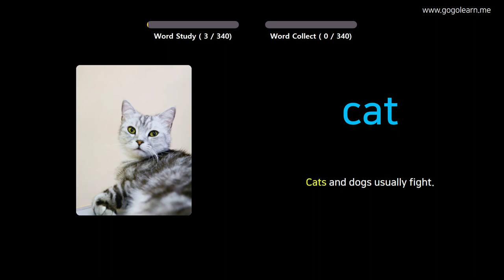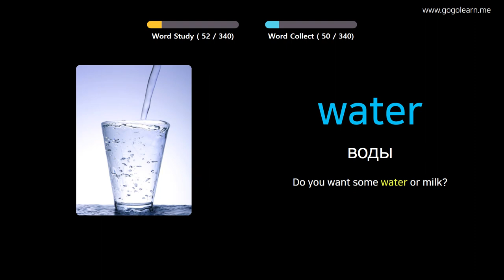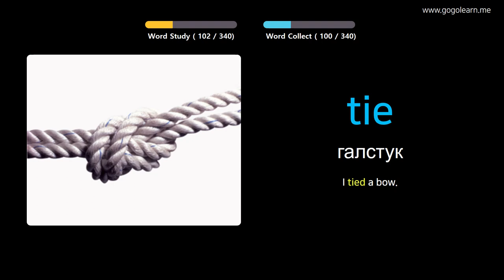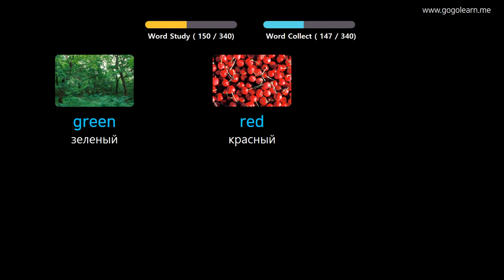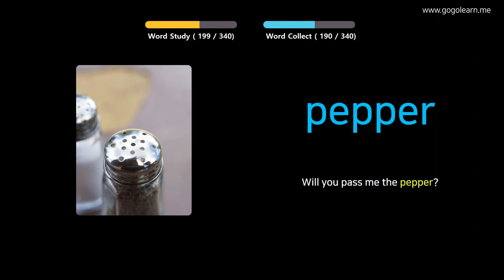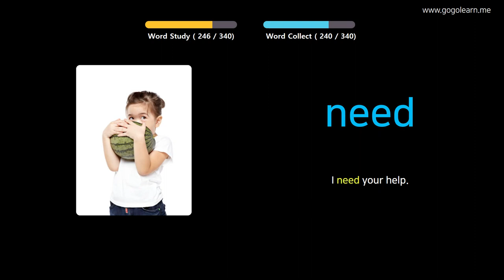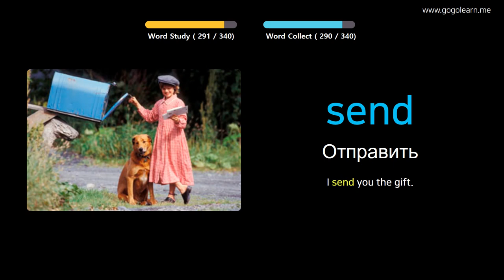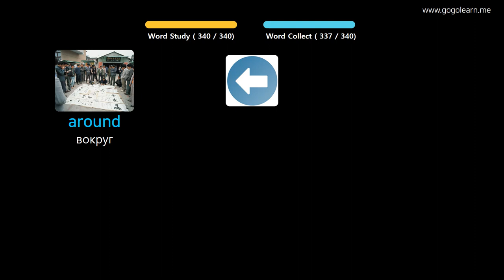Выучить английский через картинки |английский словарь слушать во время вождения | Golearn